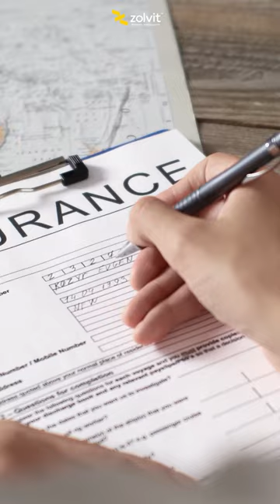What's Required To Start An Insurance Company? | IRDA License | Vakilsearch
We break down the 4 eligibility criteria in simple terms. Get the scoop on who should have this license. Don't miss out! 🎬🕵️‍♂️